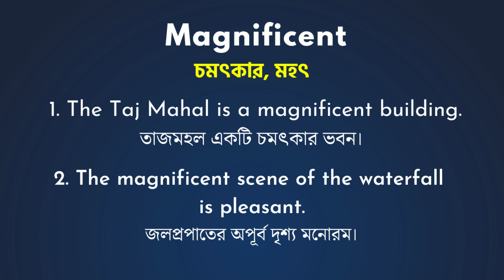Magnificent Meaning In Bengali/Magnificent শব্দের বাংলা ভাষায় অর্থ অথবা মানে কি